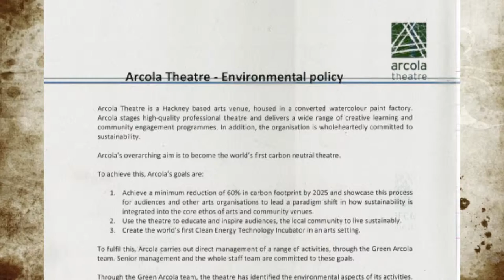Arcola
The Arcola theatre is aiming to be the world's first carbon neutral theatre.

Here Feimatta Contech talks about the ways Green Arcola benefits from the input of young people on sustainability projects, and how young job seekers can gain vital work experience at the same time.